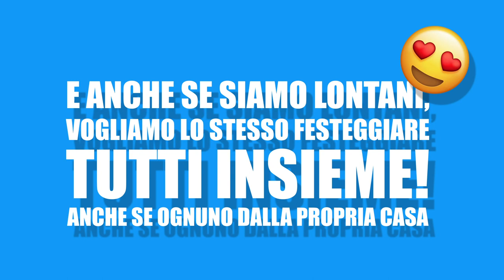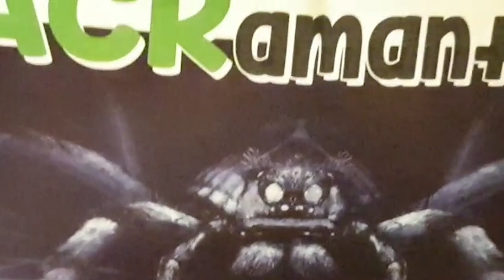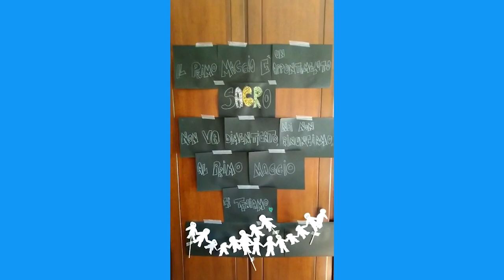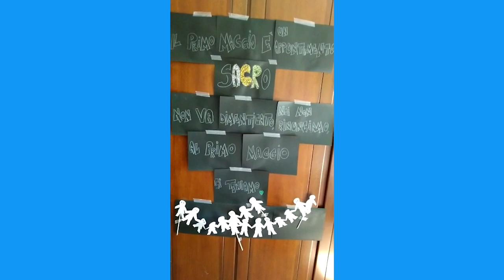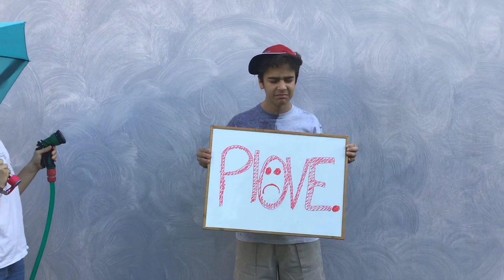È la città Giusta! Festa degli incontri 2020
Anche se distanti, vogliamo comunque sentirci uniti in questa festa che abbraccia tutta l’ACR, insieme a Gesù, dai più grandi ai più piccoli!